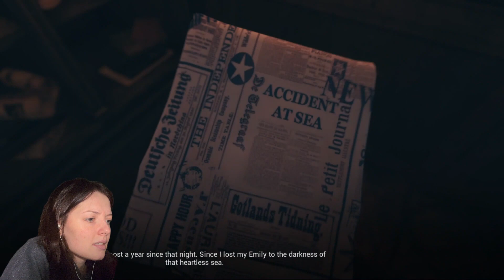rich man cleans up after ghost rudely haunts house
it's pronounced "av-russ"